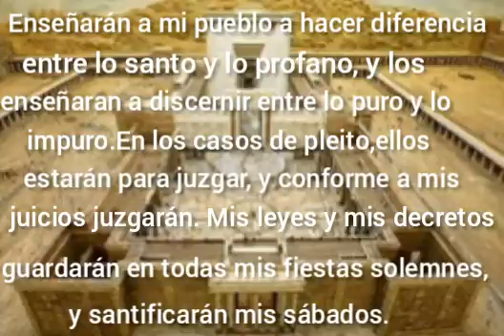Ezequiel capítulo 44